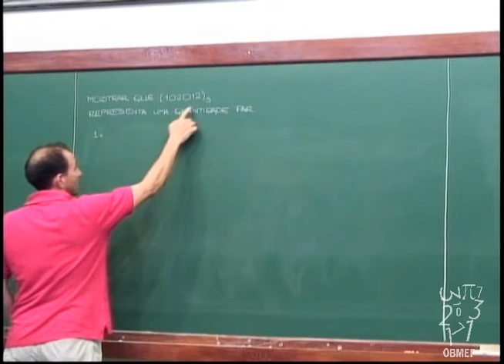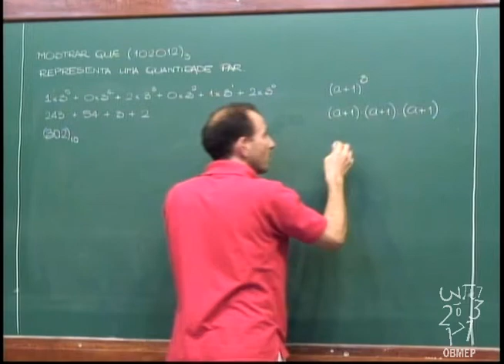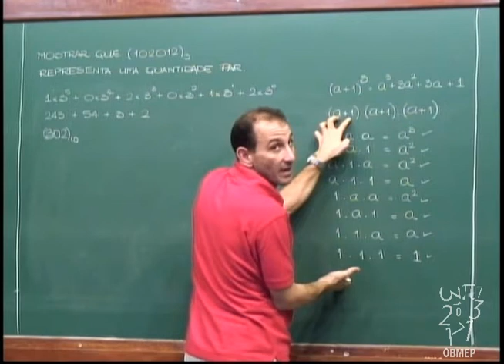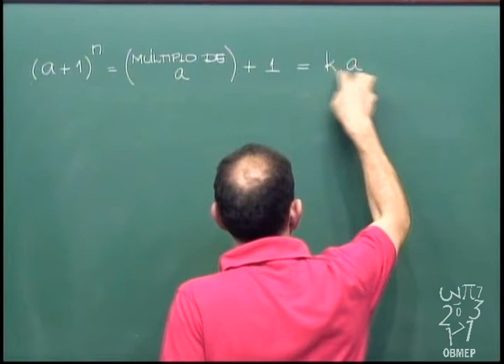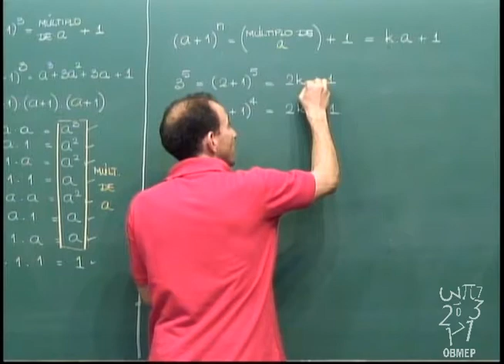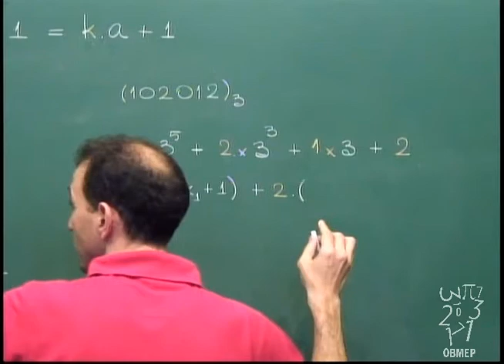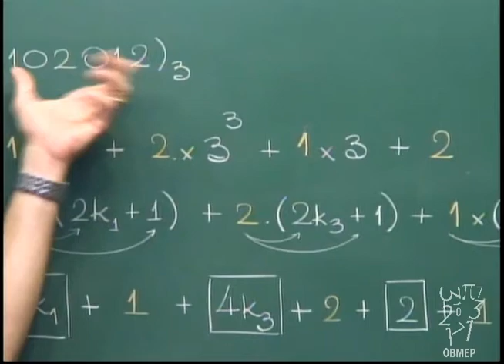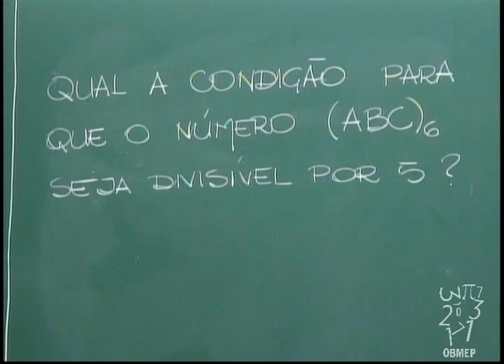Aritmética - Aula 16 -- Condição para que um número escrito na base 3 seja par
Aula 16 -- Condição para que um número escrito na base 3 seja par

Um critério de divisibilidade por 2 para números escritos na base 3.
Problema proposto: Qual a condição para que um número escrito na base 6 seja múltiplo de 5?